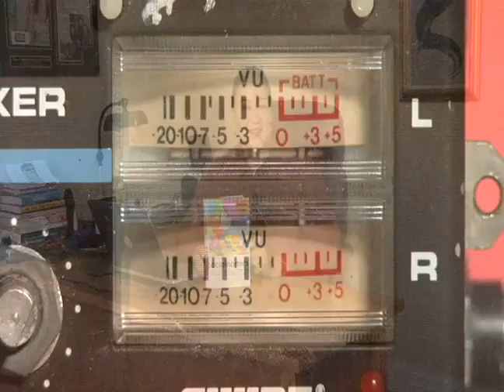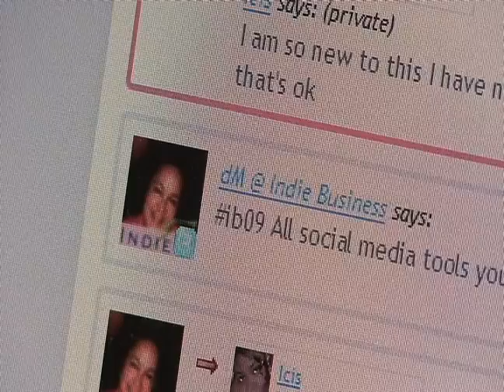Radio Show and Book Review My Interview with Erik